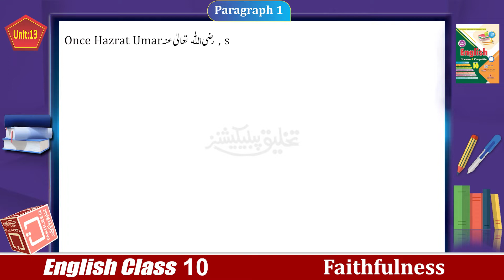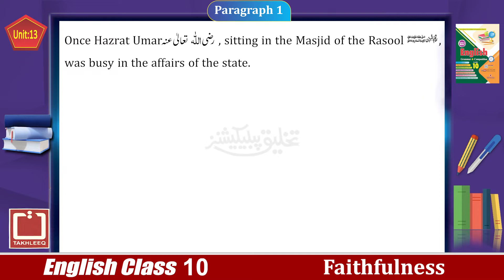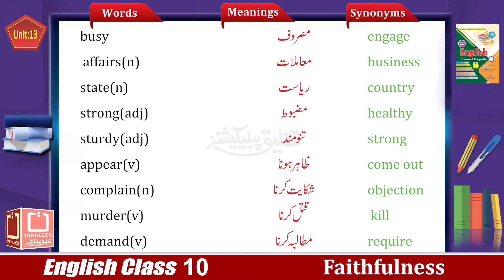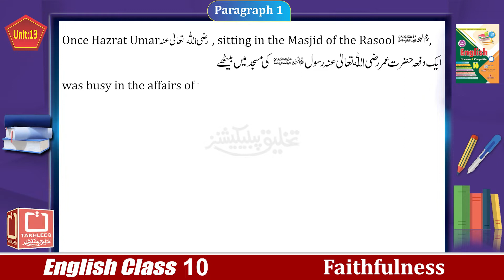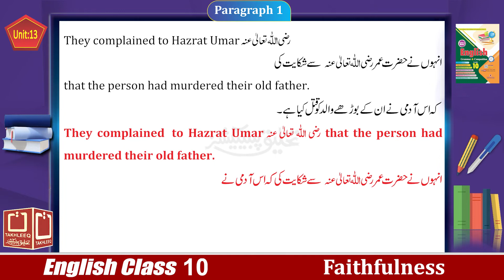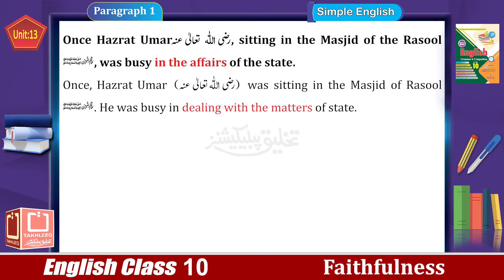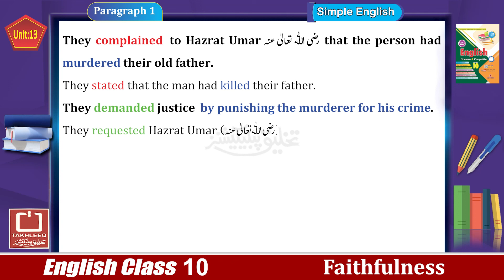English 10th | Chapter 13 | Para 1 | FAITHFULNESS | Urdu Translation | Online Lecture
In this online lecture, Mr. Haroon Shahzad explains 10th class English Lesson 13. The topic of Unit # 13 "FAITHFULNESS" is being discussed. Reading, Words/Meanings, Translation, Simple English and Box questions are included in it.